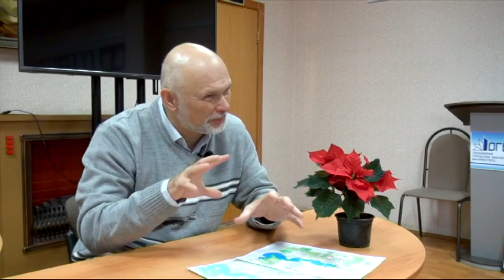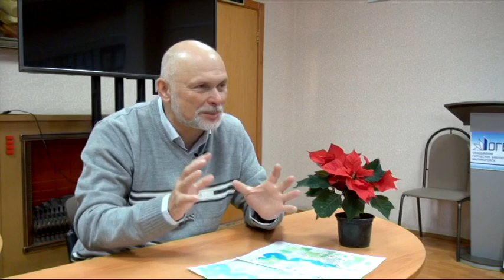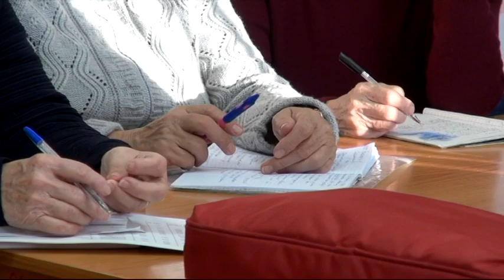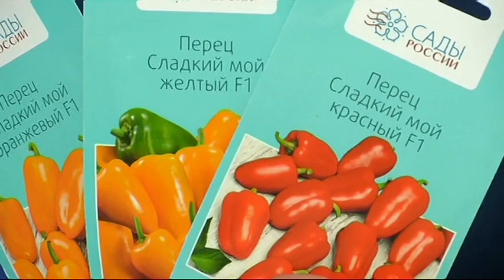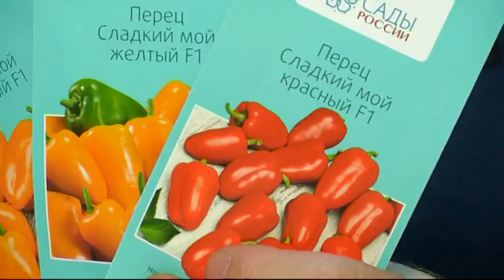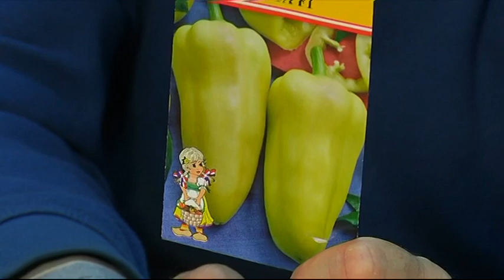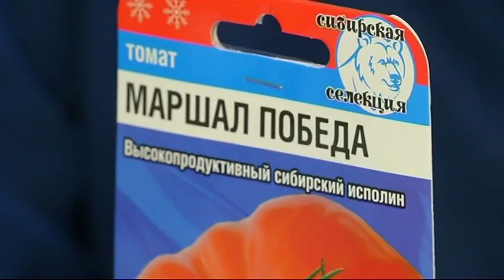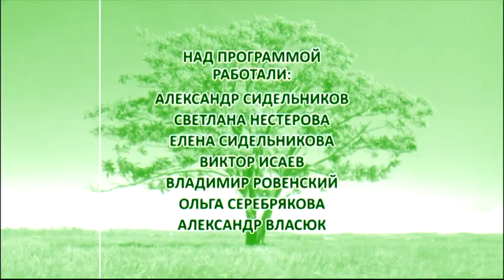Зелёный остров Эфир: 21-01-2020